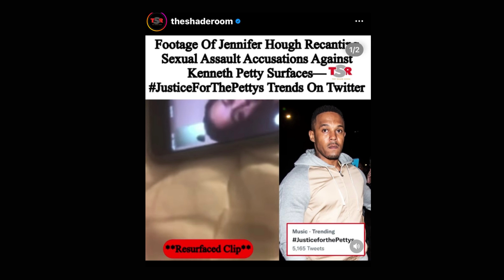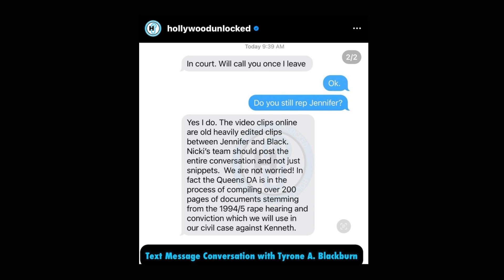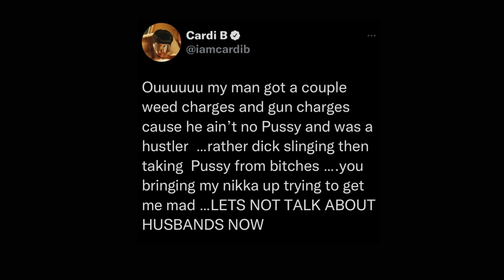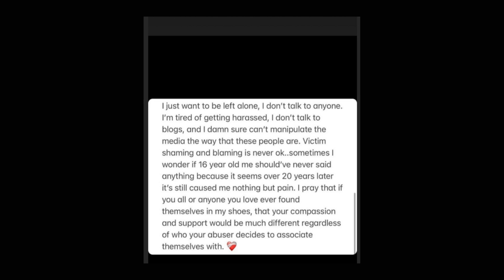Jennifer Hough Speaks | Video That Resurfaced Is EDITED | Stop Calling Her A Liar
Jennifer Hough is trying to live her life and the blogs are starting sh*t up AGAIN. This is insane to keep harassing a victim like this!